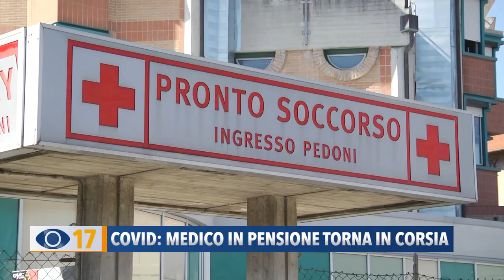Covid: medico in pensione torna in corsia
Antonio Dottori, medico in pensione, ha deciso di tornare nelle corsie dell’Ospedale Santa Croce di Fano, per dare il proprio contributo nella lotta contro il Coronavirus.